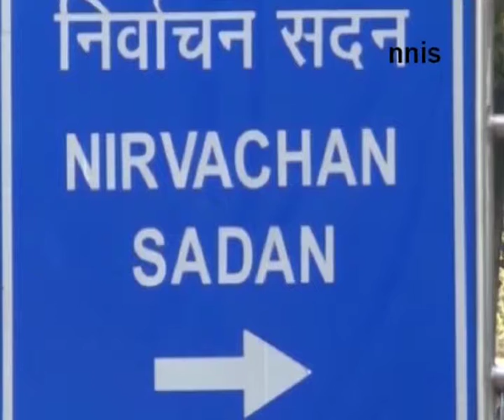Ec Notice To Soni Sori For Doning Aap Cap In Polling Booth